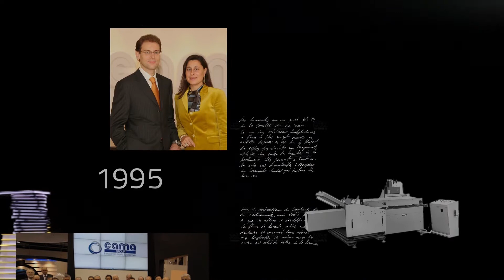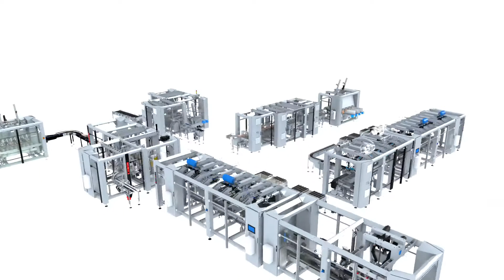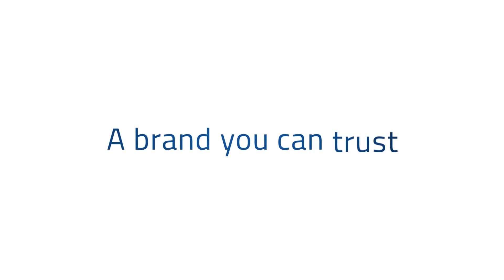I primi 40 anni di Cama Group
Quest’anno è un anno molto speciale per noi! Abbiamo sicuramente fatto molta strada da quando è stata installata nel 1981 la  prima macchina Cama.
Esprimiamo la nostra gratitudine a tutti i clienti, dipendenti, agenti e fornitori che hanno contribuito al nostro continuo successo.